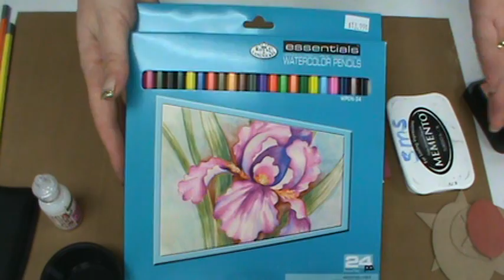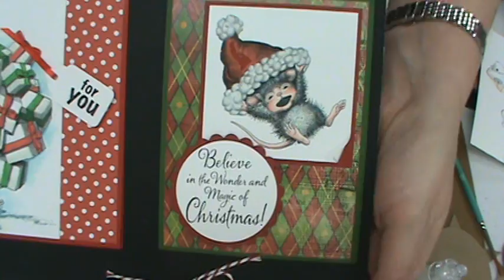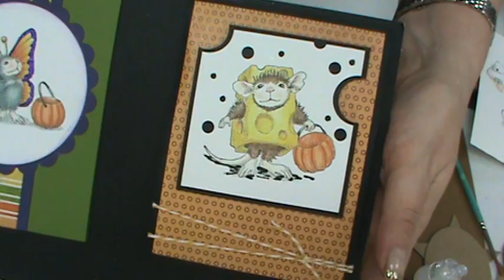#79 Tim Holtz Distress Glitters, Stampendous Stamps & Watercolors by Scrpbooking Made Simple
op and SAVE!!! Tim Hotlz and GLITTER???  You bet!  Tim's NEW Distress Glitter is understated elegance in a bottle.  It looks just like vintage glass glitter without all the chunkyness and weight of heavy glass glitter.  Perfcet for when you need a bit of something but you don't want bling.  And talk about what new Guy crads and projects you will be able to make!!!  We also have NEW House Mouse Stamps from Stampendous and happy day...they are on CLING so no more bulky wood mount!  Throw in some watercolors and we have a mini class made just for you!  So join me Stacey and let's get started